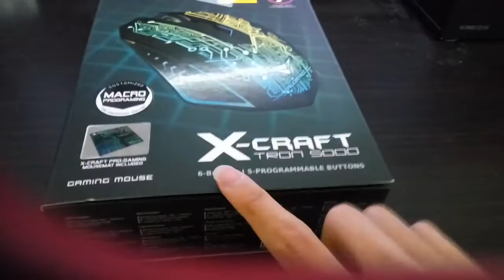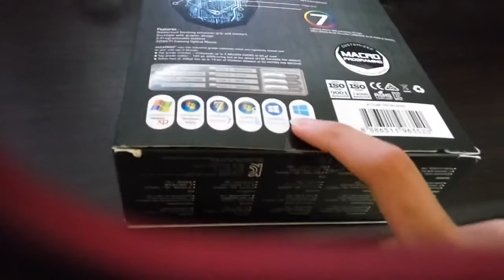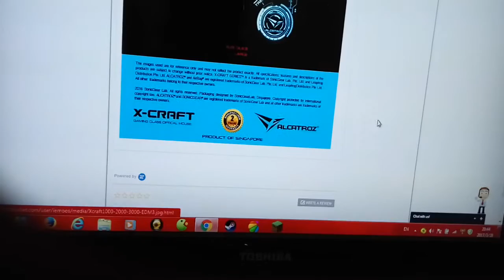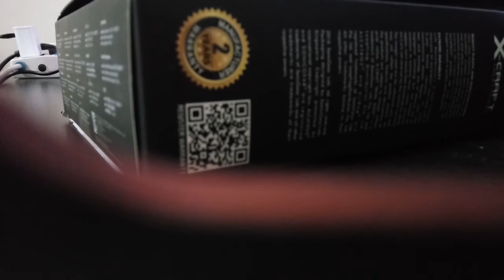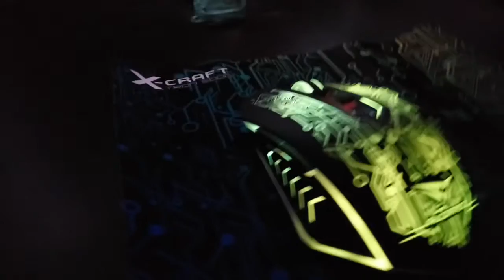alcatroz by armaggedoon x craft tron 5000gaming mouse 開箱影片 unboxing gaming mouse